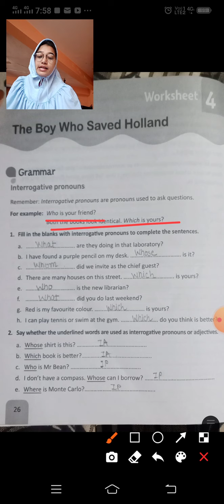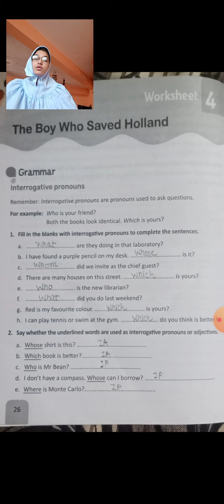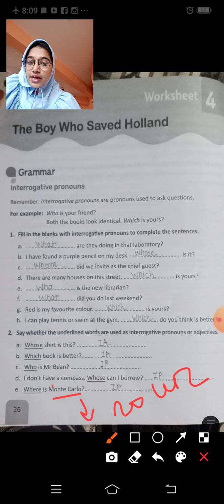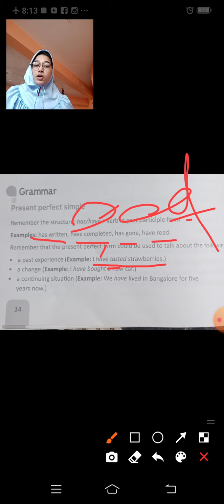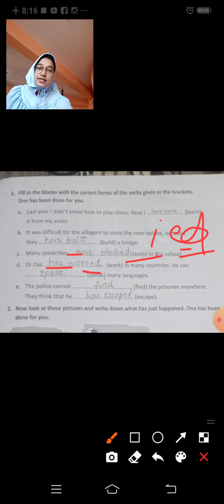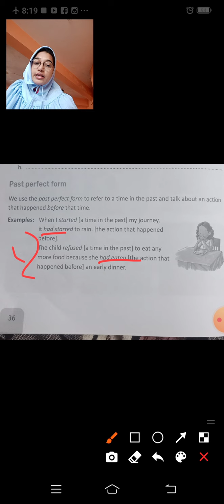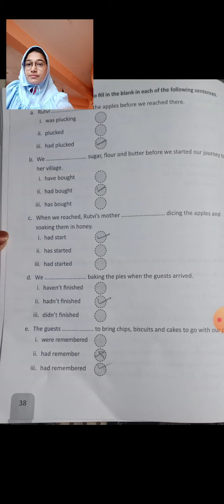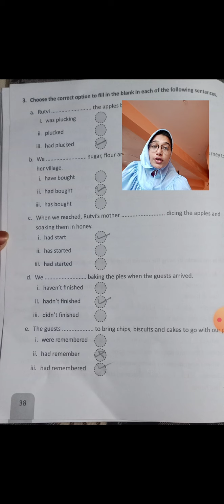English class 5 revision of workbook (W.S 4 & 5)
Worksheets